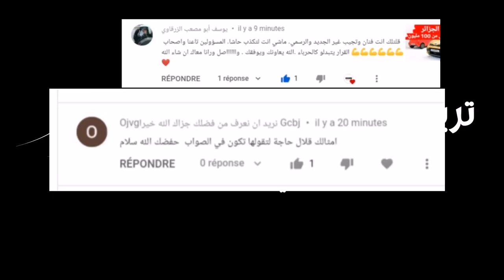جزائريون ينتظرون سيارات 99 مليون !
بعد تأكيد  تجمع وكلاء السيارات في رسالتهم الأخيرة الى رئيس الجمهورية عبد المجيد تبون منتصف شهر فيفري الجاري، أنهم سيستوردون سيارات جديدة تبدأ أسعارها من 99 مليون، فإن أغلب المواطنين قرروا تأجيل شراء سيارة جديدة بسبب ارتفاع الأسعار لمستويات جنونية في أسواق السيارات في انتظار دخول السيارات التي وعد الوكلاء بتسويقها بسعر 99 مليون .
وتشهد أسواق السيارات في الفترة الأخيرة تراجعا كبيرا للزبائن، وجمود في عمليات البيع والشراء، بسبب ارتفاع الأسعار من جهة، واقتراب دخول السيارات الجديدة، خاصة بعد تأكيد رئيس الجمهورية توزيع اعتمادات السيارات بداية من مارس المقبل.